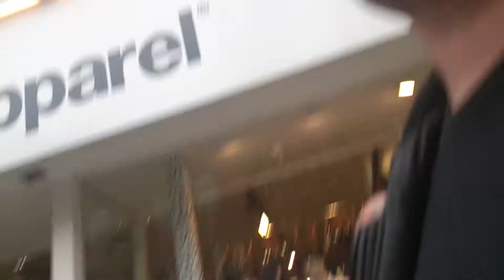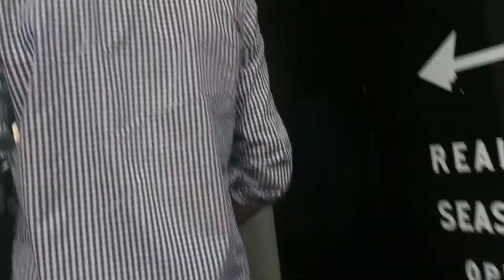Jamie Dave and Spill in Leeds.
Leeds Yorkshire Spill Dave and Jamie. Jamie visits from Sydney.